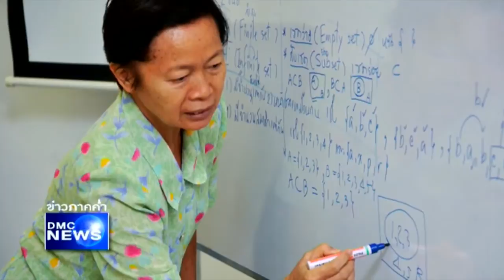สรุปข่าว DMC 17 มิ.ย. 2557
สรุปข่าว DMC News วันที่ 17 มิถุนายน พ.ศ. 2557